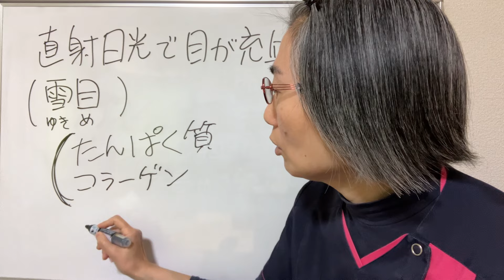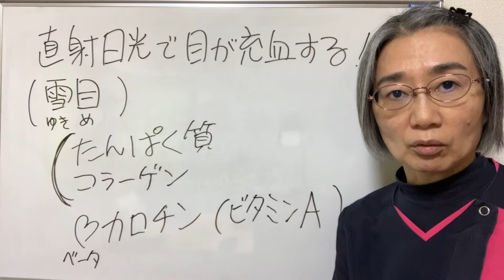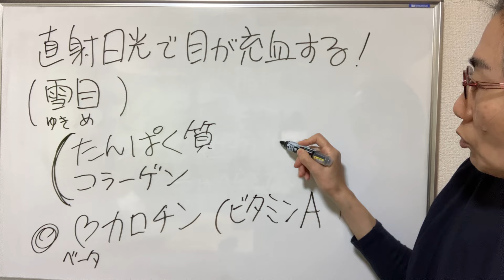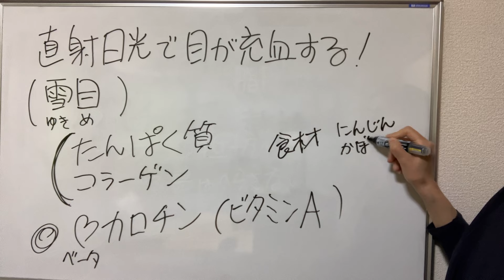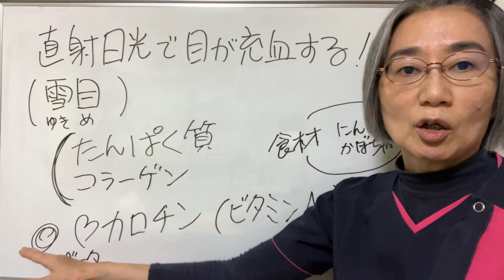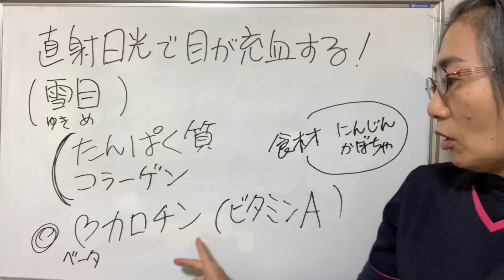【眼精疲労】直射日光で目が充血したり痛くなったりするあなたへ❗️雪目対策【日焼けのせいだけではなかった‼️】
眼精疲労についてお話ししています！
自律神経専門家ちかこの部屋

現在、YouTube動画のコメントに対して個別にお答えはしておりません。
コメントは歓迎します！ひとつひとつ読ませていただいております。

札幌でお身体のお悩みある方は東洋医学と西洋医学の両面からみれる 鍼灸　千希理氣へ

ちかこの部屋まとめ動画はこちら
【甲状腺】甲状腺まとめ動画　橋本病　バセドウ病に関する動画を含みます【動画リストは説明欄にあります！】

ちかこの部屋のお勧め動画はこちら
橋本病（慢性甲状腺炎）の方は３つの〇〇辞めて３つの〇〇して！（札幌　甲状腺）
【リウマチの痛みをとる方法】〇〇食べたらリウマチ悪化する？！（札幌 リウマチ）
【バセドウ病の治し方】３つの〇〇辞めて３つの〇〇して！　（札幌 バセドウ病）